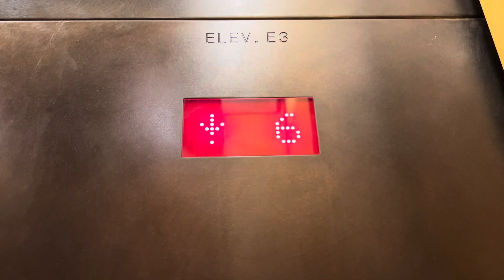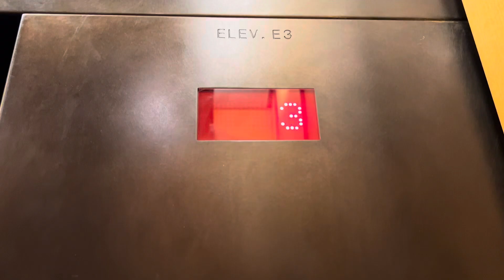Tall Thyssenkrupp Modded Otis Traction Office Elevators @ Microsoft, The Bravern, Bellevue, WA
This was pretty nice and quiet.

Fixtures: Custom